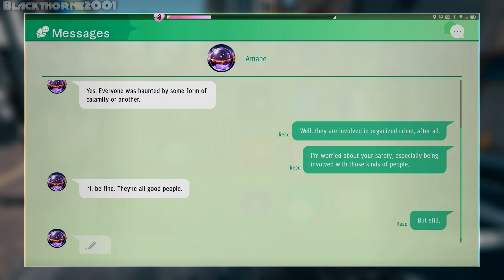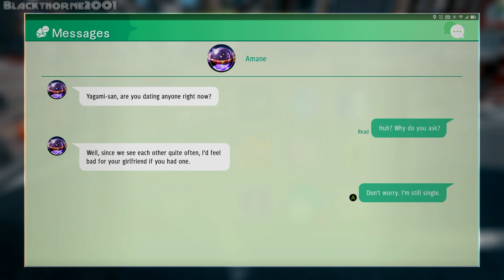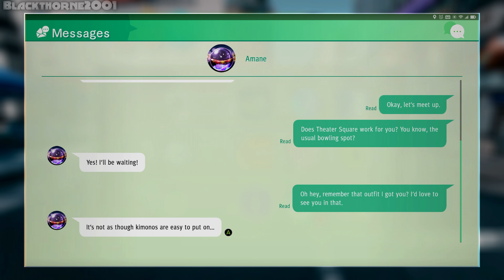Judgment [PC] EP115 {3rd Date With Amane-San} Gameplay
Judgment is an action-adventure video game developed by Ryu Ga Gotoku Studio and published by Sega. A spin-off to the Like a Dragon series, it was released for the PlayStation 4 in December 2018 in Japan and June 2019, worldwide. A remastered version of the game, with the subtitle Remastered[b] in Japan and Asia, was released for the PlayStation 5, Stadia, and Xbox Series X and Series S in April 2021. A port for Amazon Luna was made available on December 16, 2021. A Windows port was released on 14 September 2022 through Steam. Judgment follows lawyer-turned-detective Takayuki Yagami and his allies as they explore a case involving corpses whose eyes have been removed. The player controls Yagami in the fictional Tokyo district of Kamurocho, where he fights thugs and yakuza while carrying out missions involving chasing, stealth, and searching for clues.

Judgment was withdrawn from the Japanese market in March 2019 following the arrest of Pierre Taki, one of the game's actors, for suspected cocaine use. While localizing the game for international markets, Taki's likeness was removed and his voice acting performance was replaced. Judgment received a generally positive response from critics. Many praised the game's plot, side content and combat but criticized the simplicity of its investigation mechanics. Judgment was a commercial success, topping one million and earned recognition as one of the best video games released in 2019. The remaster was praised for improving the game's frame rate and visuals. A sequel, Lost Judgment released on September 24, 2021.

Judgment features a similar combat system to that of Yakuza 0, where players can change between two different fighting styles: crane-style, which focuses on fighting groups of enemies, and tiger-style, which focuses on fighting individuals. Yagami also incorporates parkour elements, like wall-running and leapfrogging, in his fighting style. Similar to the previous games in the Yakuza series, Yagami can perform brutal takedowns of enemies through "EX Actions" (a fundamentally identical system to Like a Dragon's Heat Actions), enter an enhanced state where he becomes stronger in battle, labelled "EX Boost" in Judgment, and can team up with allies to perform powerful combination attacks. Accomplishing sidequests or achievements in the main narrative rewards the player with points that can be used to enhance Yagami's skills and teach him new techniques.

The game also features an investigation mode, where the player must search a scene for clues and evidence of a crime. Players must infiltrate areas by lock picking and use disguises to gather information or find objects of interest. The game has sections where the player pursues a suspect. These take the form of tailing sequences, where players must follow a suspect while avoiding being seen, and chase sequences, where players must avoid oncoming obstacles while running to catch a fleeing suspect.

Developer: Ryu Ga Gotoku Studio
Publisher: SEGA
Release: September 14, 2022 (PC Released Date)
Genre: Action-Adventure
Platforms: PS4, PS5, PC, Xbox SX/S, Stadia, Luna

► CPU: AMD Ryzen 7 5700X
► CPU COOLER: Deepcool LS720 AIO Liquid Cooler
► MB: Gigabyte X470 AORUS Ultra Gaming
► GPU: PNY RTX 3060 TI Uprising LHR
► PSU: Seasonic FOCUS GX-750 80+ Gold Fully Modular
► CASE: Coolman Robin III Dual Chamber Gaming Case
► HDD: Seagate Barracuda 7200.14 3TB (Movies)
► SSD: Samsung 970 EVO Plus 1TB NVMe (OS)
► SSD: Samsung 970 EVO Plus 1TB NVMe (Games)
► SSD: Seagate WD Blue SN500 NVMe M.2 2280 PCI-E Gen3 (Installer)
► SSD: ADATA XPG SX8200 PRO 512GB PCIe GEN3X4 NVMe M.2 2280 (Backup)
► Controller: Xbox Series X Wireless Controller [Pulse Red]
► Controller: PlayStation 5 Dualsense Controller [Midnight Black]
► Controller: Gulikit KingKong 2 Pro Controller
► OS: Windows 11 Pro 22H2